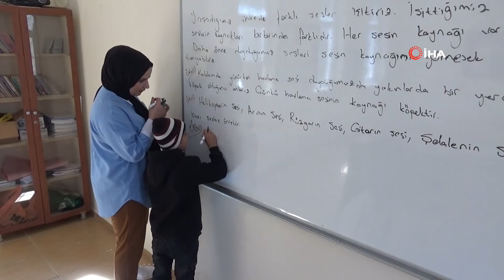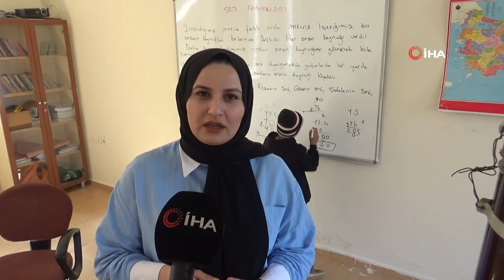Pınar Öğretmen 45 Kilometrelik Yolu Tek Öğrencisi İçin Kat Ediyor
Batman'ın Sason ilçesinde tek öğrencisi bulunan kilometrelerce uzaklıktaki köy okulunda görev yapan Pınar Aktaş, okulda hem müdür, hem öğretmen hem de hademe görevini yürütüyor. Pınar öğretmen, teneffüslerde öğrencisine oyunlarında da eşlik ediyor.

Sason ilçesi Kaşyayla köyünün 15 hane ve 80 nüfuslu Güneycik mezrasında 2015'te açılan bir derslikli Kaşyayla Gidornik İlkokulunda kış şartlarının sert geçmesi ve merkeze doğru yaşanan göçler nedeniyle öğrenci sayısı zamanla azaldı. Okulda 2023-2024 eğitim-öğretim yılında eğitim gören sadece 3'üncü sınıf öğrencisi İsmail Bozkurt kaldı. İlçeye 45 kilometre uzaklıktaki mezra okulunda görev yapan Pınar Aktkaş, tüm vaktini öğrencisi İsmail Bozkurt için harcıyor. Okulda hem müdür, hem öğretmen hem de temizlik görevlerini üstlenen Pınar öğretmen, öğrencisi İsmail'in de tek arkadaşı.

“Okula ilk geldiğimde tek öğrencinin olduğunu görünce şaşkınlık yaşadım”
Kilometrelerce yol kat ederek köye ulaştığında okulda kendisini bekleyen tek öğrencinin olduğunu görünce çok şaşırdığını belirten öğretmen Pınar Aktaş, “Burası ilçe merkezinden araçla yaklaşık 2 saatlik mesafede. Okulumuz kırsal bir kesimde bulunuyor. Bu okula ilk geldiğimde bir şaşkınlık yaşadım. Beni bekleyen sadece bir öğrenci vardı. Daha önce görev yaptığım okullarda kalabalık olan sınıflarda sürekli öğrencilerime 'Sessiz olun, gürültü yapmayın' gibi gelimeler sarf ederken burada öyle bir sorun yaşamıyoruz. İsmail, tek öğrenci olduğu için bana öyle sorunlar yaşatmıyor. Tek bir öğrencinin olması İsmail için çok büyük bir avantaj. Çünkü birebir ders görüyor. Derslerde daha hızlı ilerleyebiliyoruz. İsmail daha çabuk anlıyor, konuları daha iyi kavrıyor” dedi.

“Teneffüslerde İsmail'in sevdiği oyunları oynuyoruz”
Öğrencisi İsmail'in avantajlı olduğu gibi çok başarılı bir öğrenci olduğunu ifade eden Aktaş, "İsmail çok başarılı bir öğrenci. Buraya geldikten sonra olumlu çok şey kattığımı düşünüyorum. Geldiğimde eğitiminde eksiklik yaşadığını gördüm. Sadece okulda değil, bazen de evde onu ziyaret ederek derslerine yardımcı oluyorum. Okulda İsmail'e öğretmenliğin yanında arkadaşlık da yapıyorum. Teneffüslerde İsmail'in sevdiği oyunları oynuyoruz. Sıkılmasın diye onu yalnız bırakmamaya çalışıyorum. Bu şekilde günü birlikte bitirmeye çalışıyoruz” diye konuştu.

“Öğretmenim hem annem, hem öğretmenim hem de arkadaşımdır”
Öğretmenini çok sevdiğini dile getiren İsmail Bozkurt, “Öğretmenimi çok seviyorum. O benim hem öğretmenim hem de arkadaşımdır. Öğretmenimle top oynuyor, ders işliyoruz. Başka arkadaşım olmadığı için sadece öğretmenimle oyun oynuyorum. Bana hem arkadaşlık, hem öğretmenlik yapan öğretmenim adeta anne gibi davranarak üşümemem için bana soba yakıyor” şeklinde konuştu.